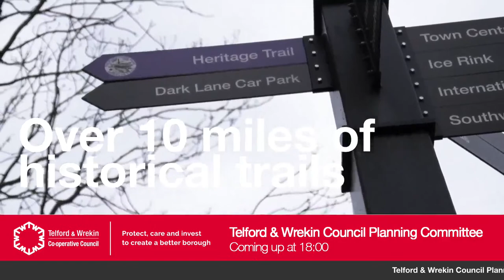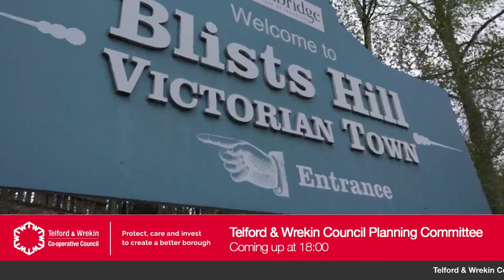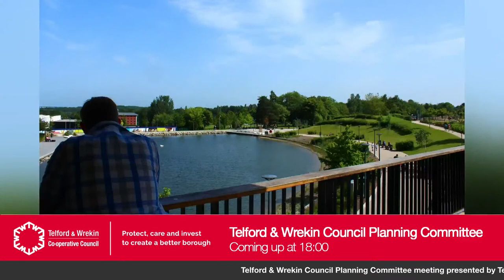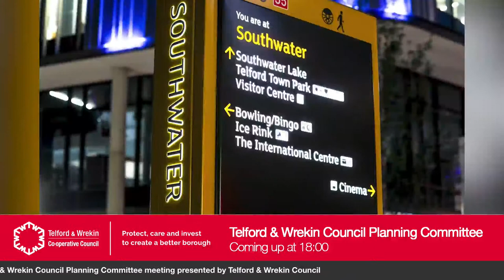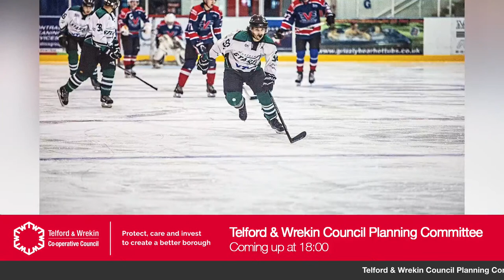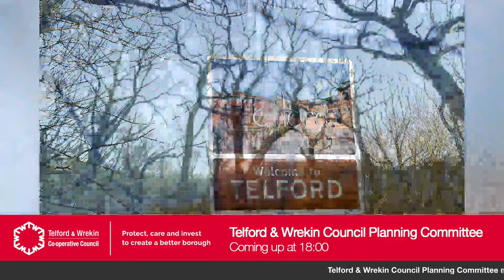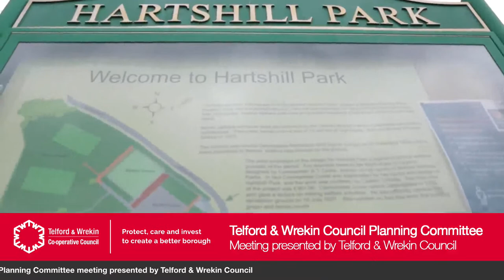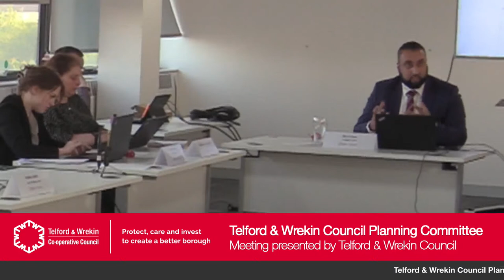Planning Committee - 1st June 2022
1.Apologies for Absence

2.Declarations of Interest

3.Minutes of the Previous Meeting

4.Deferred/Withdrawn Applications

5.Site Visits

6.Terms of Reference

7.Planning Applications for Determination

7a) TWC/2021/1225 Site of Cheswell Grange Farm, Cheswell Drive, Cheswell, Newport, Shropshire.

7b) TWC/2021/1228 Land West of Melitta UK Ltd, Hortonwood 45, Hortonwood, Telford, Shropshire pdf icon PDF 293 KB

7c) TWC/2022/0170 Granville Landfill, Grange Lane, Redhill, Telford, Shropshire pdf icon PDF 246 KB